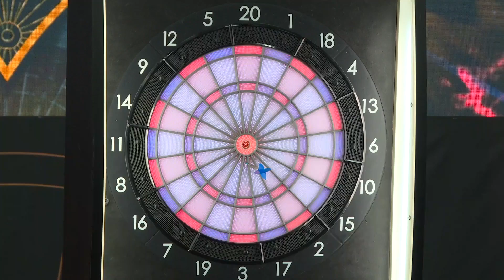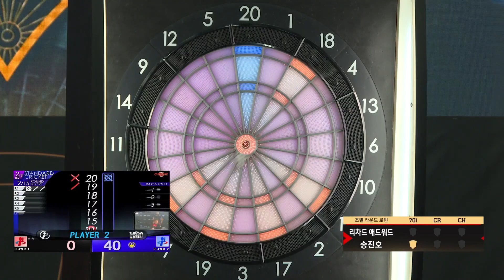Jinho Song vs Richard Edwards - Ro.32 Match5 - VSL SOFT DARTS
VSL SOFT DARTS

Schedule
06/02/18 KST 11:30 - Round Robin
                  KST 15:00 - Single Elimination

Place
VSL Vplace

PRIZE
CHMPION  ￦1,250,000
1st Runner  ￦750,000
2nd Runner  ￦250,000

Players
KIM KilWoo / KIM DongJin / KIM BongWoo / KIM TaeHyun / KIM TaeHoon / Richard Edwards
SEO ByungSu / SON HyunJoon / SONG JinHo / SHIM HeeWoo / LEE KyeongPyo / LEE KwangHo / LEE DongJu
LEE SoonAn / LEE JaeWoo / LEE TaeKyung / JANG JinWon / JEON DoWook / JUNG SungHwa / CHO Kyoung Won
CHO KwangHee / Cho SungWoo / CHO HyungHo / CHOI MinSeok / CHOI HyeJin / HAN BoRam

Structure
Ro.32 Round Robin Groups / Ro.16 Single Elimination

Organizer
VSL

DARTSLIVE / KOREA DARTS FEDERATION / daily e sports / e sportsLAB / DARTSKOREA / GRAN BOARD